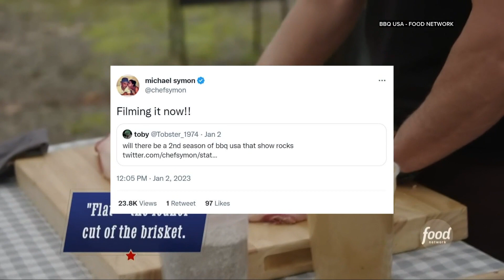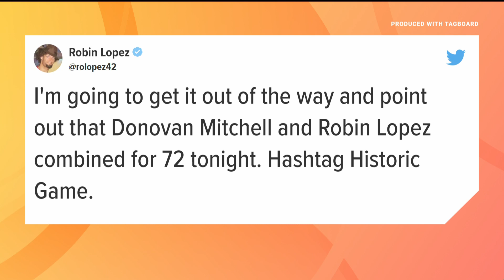Chef Michael Symon says season 2 of Food Network's 'BBQ USA' currently filming in Cleveland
Taking to Twitter, chef Michael Symon revealed that the second season of 'BBQ USA' is currently filming in Cleveland. Plus, we have a list of 23 things to do in 2023. Stephanie Haney shares what's Clicking in Cleveland.

23 in 2023! Cool things to do in Northeast Ohio in the new year

Michael Symon says second season of Food Network's 'BBQ USA' currently filming in Cleveland